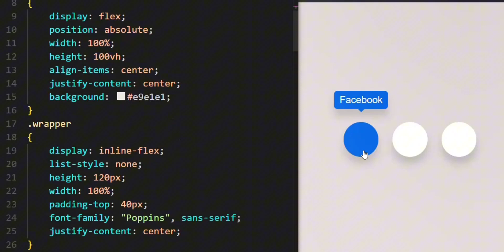NEW! "Social Name Hover Design Using HTML & CSS! ✨ | Interactive"@Codingpolar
Welcome to  Coding Ideas With Fahad.
Your Ultimate Destination for All Things Coding! 🚀
All credit of design goes to uiverse.io
🖥️ Are you a passionate programmer, a curious coder, or a tech enthusiast on the hunt for top-notch coding content? Look no further! We've got you covered.
Also watch this awesome Loader Design:-
Join us on this exciting coding journey, and let's explore the world of programming, one line of code at a time. Together, we'll conquer the digital realm and unlock the endless possibilities of coding. Thanks for stopping by, and we can't wait to code with you!

Coding Ideas With Fahad- Where Coding Becomes an Adventure! 💻🌍🚀